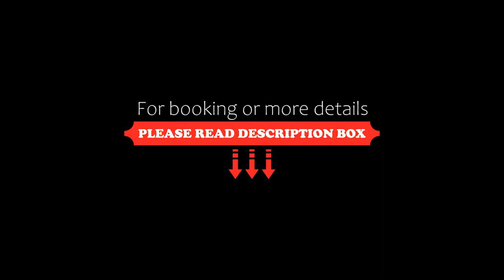GITE du LOTUS LORIENT, Lanester, France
About Property:
Boasting a garden and inner courtyard views, this sustainable apartment is ideally set in Lanester, close to landmarks like Parc des Expositions Lorient and Lorient Train Station. This apartment features free private parking, free shuttle service and free WiFi. Quiberon Train Station is 44 km away and La Pointe de Conguel is 48 km from the apartment.

The apartment has 1 bedroom, 1 bathroom, a flat-screen TV with cable channels, a dining area, a fully equipped kitchen, and a terrace w...
Property Type: Hotel
Address: 40 B Rue Auguste Brizeux, 56600 Lanester, France
Searching For
1. GITE du LOTUS LORIENT - Lanester - France
2. GITE du LOTUS LORIENT - Lanester - France Address
3. GITE du LOTUS LORIENT - Lanester - France Rooms
4. GITE du LOTUS LORIENT - Lanester - France Amenities
5. GITE du LOTUS LORIENT - Lanester - France Offers and Deals
Audio Credit:
Track Title: Reasons To Hope
Artist: Reed Mathis